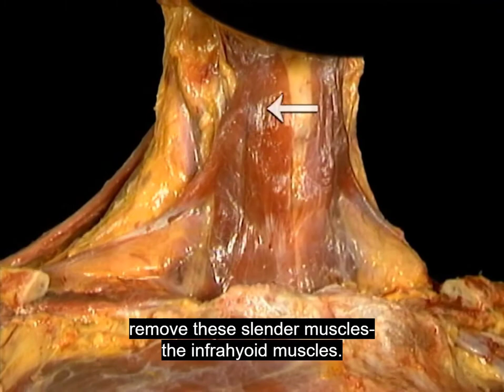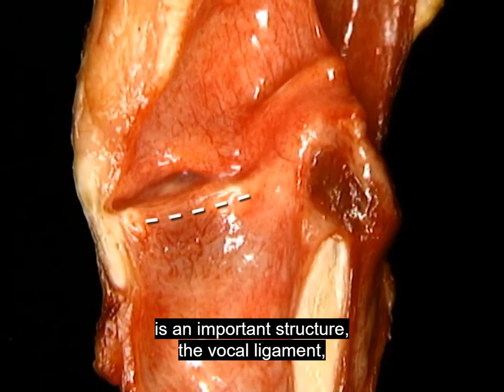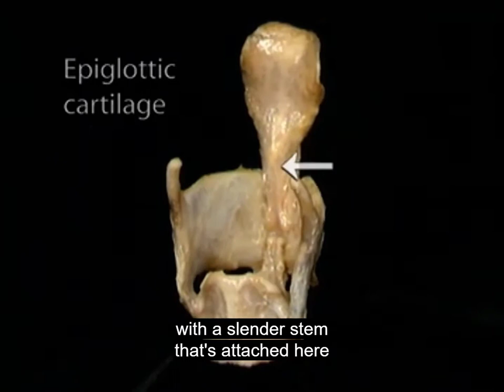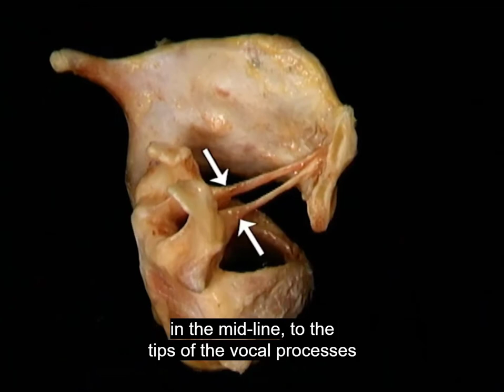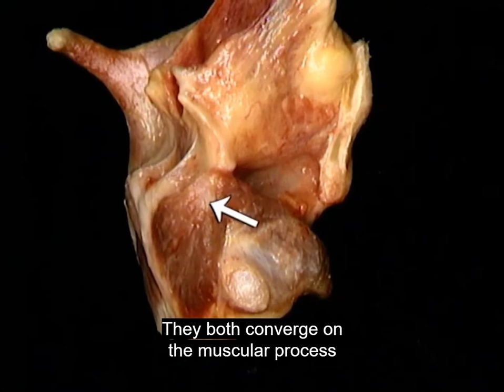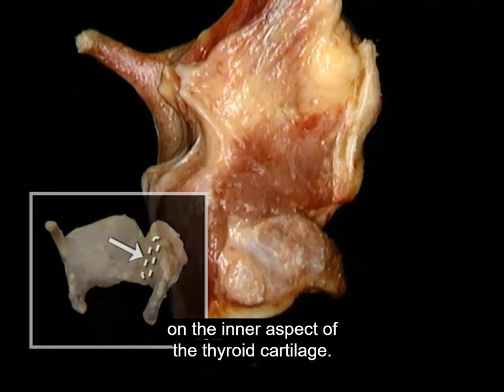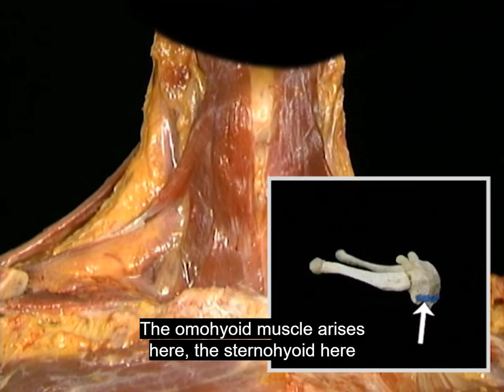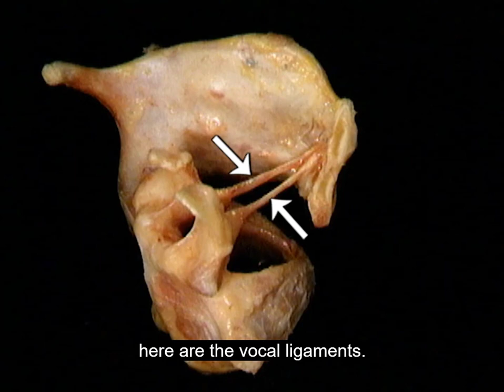ANATOMIE FMPM DISS. DU LARYNX